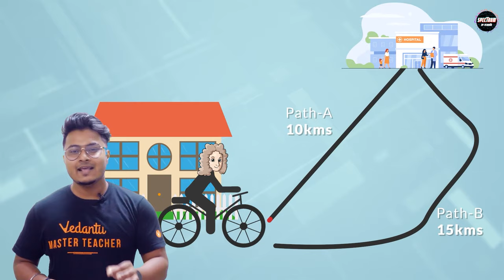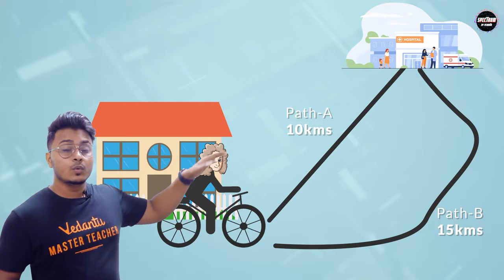What is Velocity? Full Concept of Velocity | Basic Science Series (EP-10) | Spectrum by Vedantu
Hello guys, today in this session we are here to understand the concept of Velocity. Learn all about it by your very own master teacher 𝐀𝐛𝐡𝐢𝐬𝐡𝐞𝐤 𝐒𝐢𝐫 coming with an amazing session of “What is Velocity? 🎧 Put Earphones on for the best experience 👍

🤙📲💬 Click here to send your query to your favorite Master Teacher via Whatsapp

Follow us on Top Social Media Websites